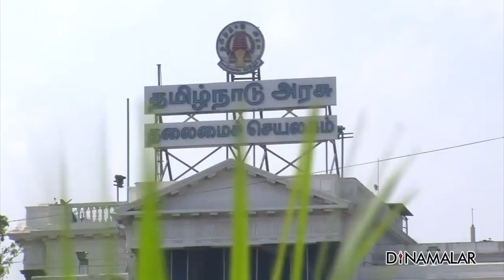முதுநிலை பயிலும் டாக்டர்களுக்கு ஐகோர்ட் உத்தரவு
தமிழகத்தில் உள்ள அரசு
மருத்துவக் கல்லூரிகளில்
முதுநிலை மருத்துவப்படிப்பு
படிக்கும் டாக்டர்கள்,
அரசு மருத்துவமனைகளில்,
2 ஆண்டு பணியாற்ற வேண்டுமென
நிபந்தனை விதிக்கப்படுகிறது.
2 ஆண்டு பணி முடியும் வரை
அவர்களது சான்றிதழ்கள்
வழங்கப்பட மாட்டாது;
அரசே வைத்திருக்கும் என்பது